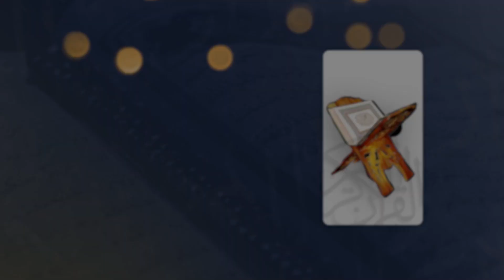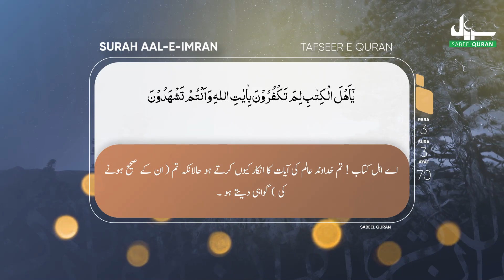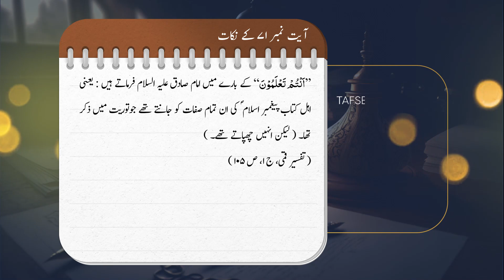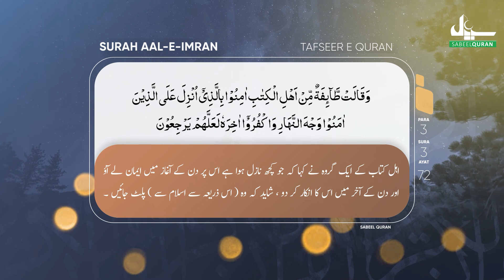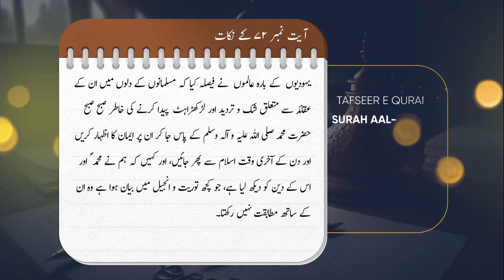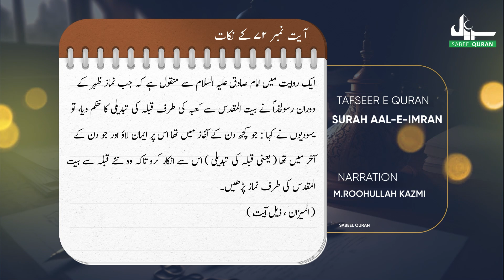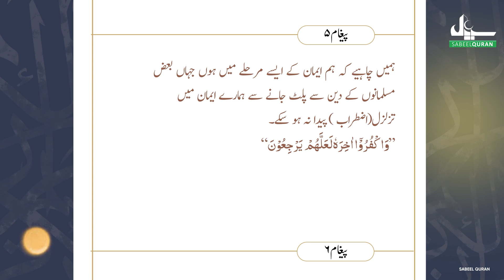SabeelQuran Surah Aale Imran Tafseer | Ayat 70-72 | Ep 28 | Ask to YourSelf